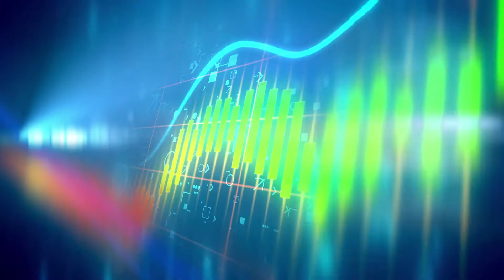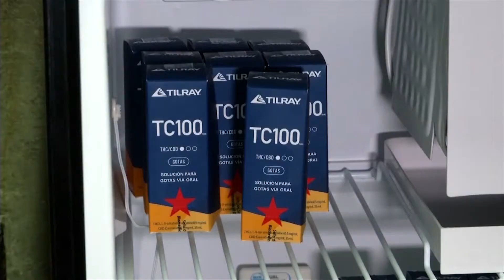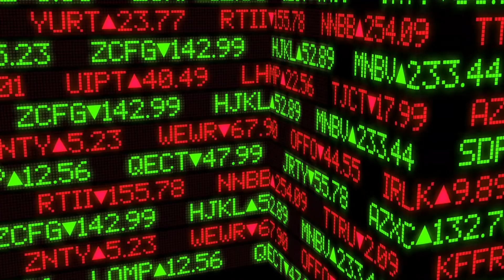Understanding Stocks with Small Floats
Less than two months ago, nobody had heard of Tilray. Now, they are the world’s largest cannabis company. How did that happen? Liz West finds out.